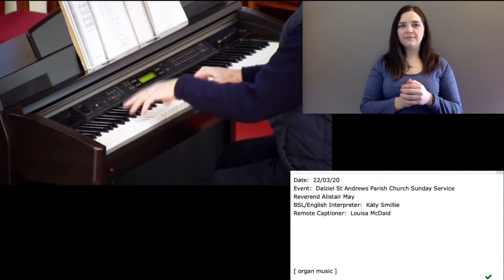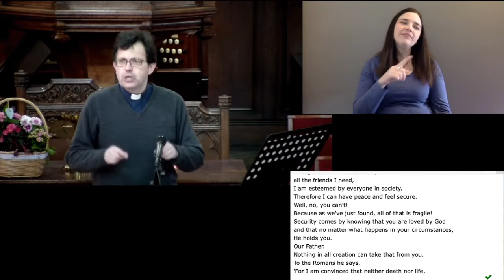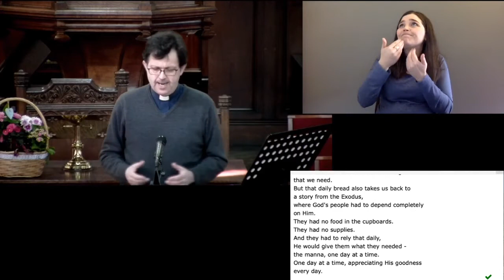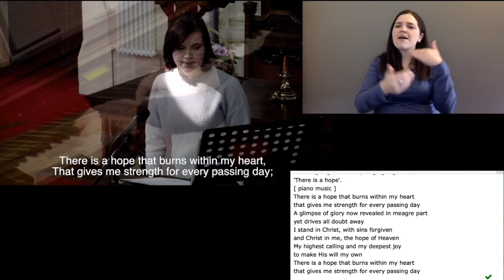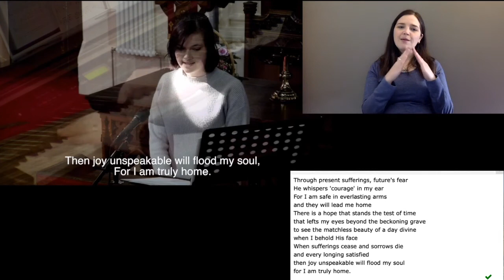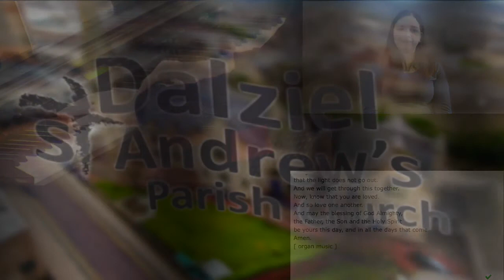Sunday 22nd March 2020 (Hard of Hearing)